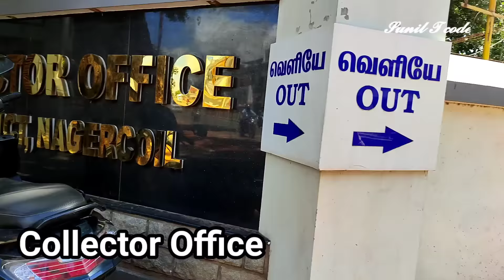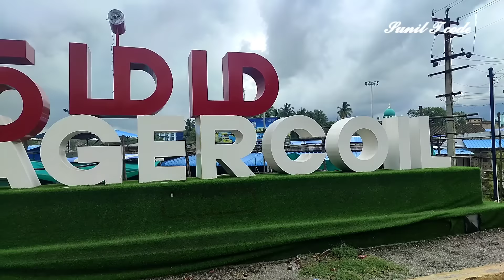Nagercoil City full Video / Namma Nagercoil / நாகர்கோவில் சுற்றி பார்க்கலாம் வாங்க / Sunil T code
city வணக்கம் நண்பர்களே நாம் இந்த வீடியோவில் பார்க்க போவது நாகர்கோவிலை சுற்றி பார்க்க போகிறோம் நாகர்கோவில் இருக்கின்ற அத்தனை இடங்களையும் இந்த வீடியோ யில் பார்க்கலாம்